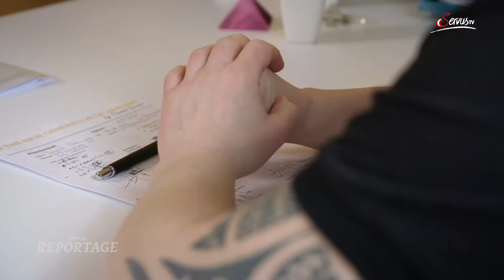Die aktuellste 2021 gedrehte Reportage über mein Wirken (ServusTV) Heiler in Österreich